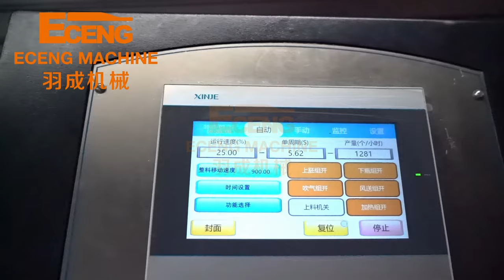J Series PET Bottle Blow Mould Making Machine for Sale at Affordable Price.Contact Us Now.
J series blow moulding machine is a specialized equipment designed for large-diameter PET bottles, with features of high automation, wide versatility, and easy operation. It is especially suitable for the production and processing of large-diameter 50-180mm. J series bottle making machine is precisely positioned and adopts advancedmicrocomputer PLC control system, which can be more stable. Strong versatility, suitable for preform loading of jar bottle, automatically unloading the bottle. One worker can control two to three machines, high output, can be equipped with all-electric stretching and mould clamping.

Zhangjiagang Eceng Machinery Co.,Ltd. is the professional manufacturer of PET stretch blow moulding machines in China.It was founded in 2007, starting with PET blowing machine. Eceng Machinery produce and supply PET blow molding machine for PET bottles, apply to mineral water bottle, CSD bottle, juice bottle, tea bottle, sauce bottle, wide neck jar, cosmetic bottle, detergent bottle, cooking oil bottle, etc.